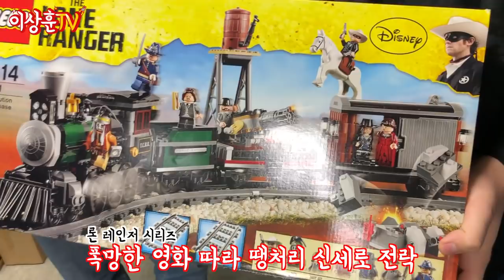[1주년특집] 충격적인 결과에 아내가 화가났습니다.. -2부-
1주년 특집 1부 안보신분들은 보고 오세요^^